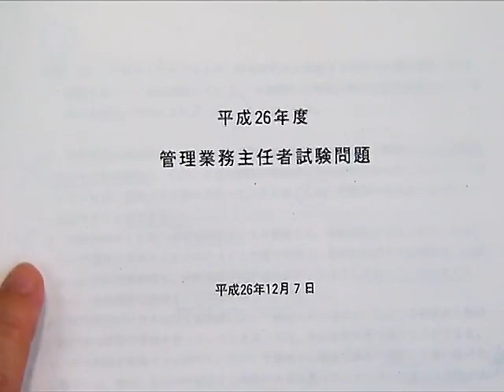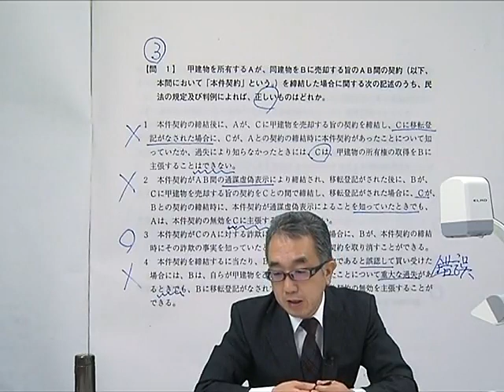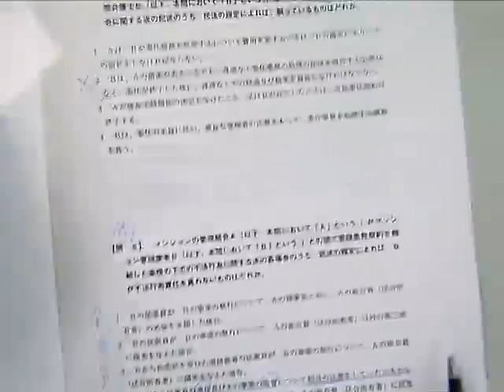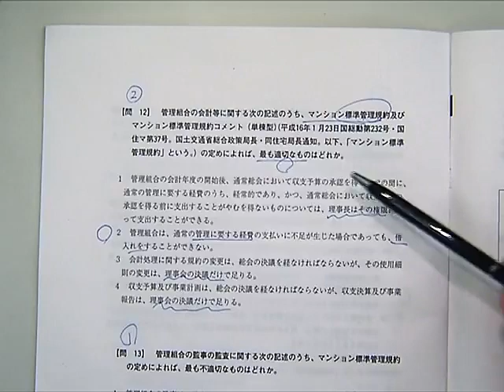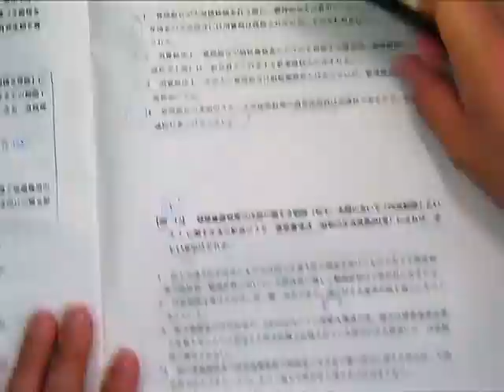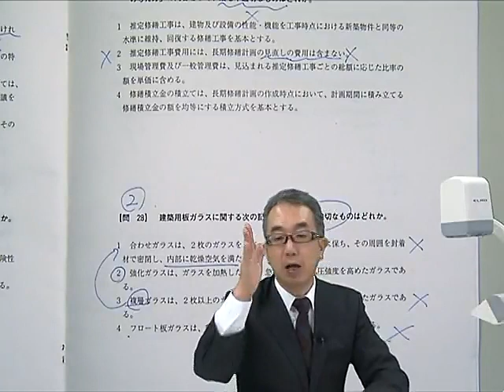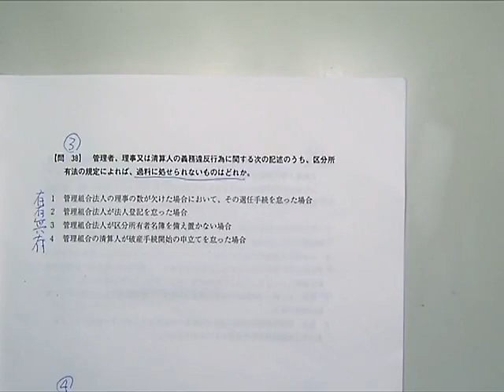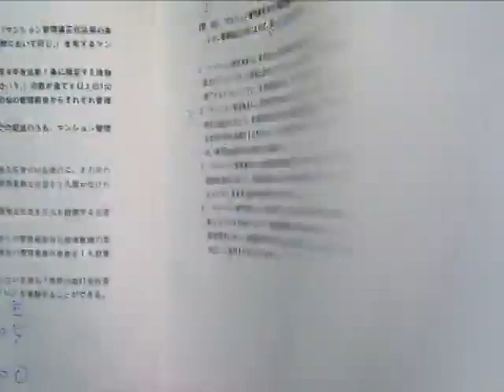速報！今年の管業試験はこうだった！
▼LECマンション管理士・管理業務主任者サイト
▼成績診断はこちらから／LECマンション管理士
登録期間：～2014/12/7（日）23：59まで　予定
診断結果閲覧開始日：2014/12/9日（火）18：00　予定
▼成績診断はこちらから／LEC管理業務主任者
登録期間：～2014/12/14（日）23：59まで　予定
診断結果閲覧開始日：2014/12/16（火）18：00　予定
▼速報！今年のマン管試験はこうだった！
LECマンション管理士・管理業務主任者サイトでは本試験の直前直後も、頑張るすべて­の受験生をサポートいたします。
この機会にご活用ください。インターネットで無料成績診断ができます！！ご自身の本試­験結果の目安をご確認頂けます。